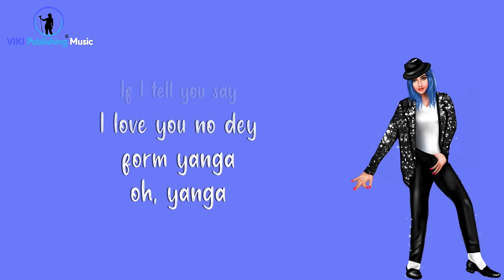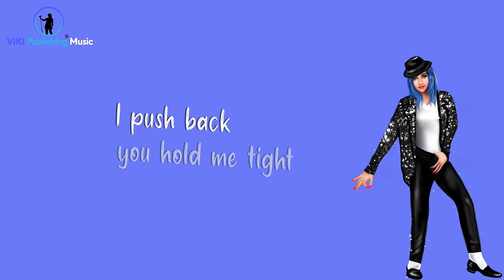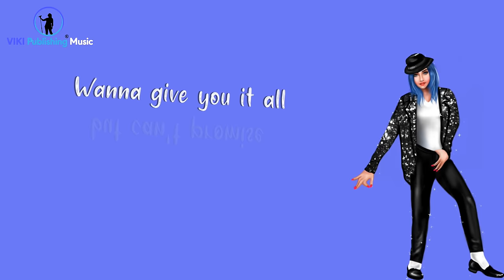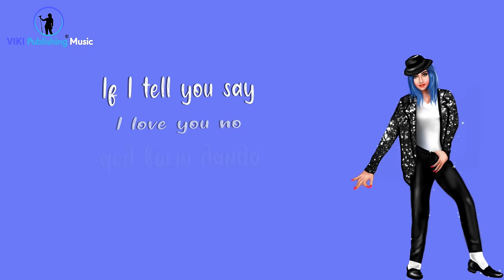Rema & Selena Gomez Calm Down Cover by Marla Malvins | Female Version Cover | Lyric Video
PRESS RELEASE:
Vocalist Marla Malvins Releases Powerful Cover of Rema & Selena Gomez's Calm Down Remix Single
Rema x Selena Gomez  Calm Down Remix Cover by Marla Malvins | Selena Gomez | Female Version Cover | VIKI Publishing | Lyric Video | versión femenina | Versión Mujer | 4K Video | Trending Song | Rema Calm Down Cover | Calm Down Nightcore
This is the very first and best cover of Rema and Selena Gomez  Calm Down Remix

The original "Calm Down" is a song by Nigerian singer Rema, from his debut studio album Rave & Roses (2022). It was released on 11 February 2022, through Jonzing World and Mavin as the album's second single. The song charted across Europe, reaching number one on the Belgian Ultratop 50, Dutch Top 40 and Dutch Single Top 100.

A remix of the song with American singer Selena Gomez was released on 25 August 2022. The new version reached number one on the Billboard US Afrobeats Songs chart and peaked at number five on the Global 200 chart.

Marla's Calm Down song is now streaming worldwide on Spotify, Apple Music, Amazon Music, YouTube,  Deezer, Tiktok, Facebook, Instagram Story Music, Tidal,  Pandora, and more streaming platforms.

Genre:  Nigerian R&B / Afropop / Afro Beat
Language: English
Vocals:     @MarlaMalvins
Label:      @@VIKIPublishing   ® Music, San Francisco, California, USA.
Marla Malvins is signed to VIKI Publishing® Music, San Francisco, California, USA. A place where ideas become reality!

Stay part of the conversation with Marla Malvins on social media.

Credits:
Songwriters: Divine Ikubor (a.ka. Rema), Alexander Osamundiame Uwaifo, Michael Ovie Hunter

LYRICS:
Vibez
Vibez

Another banger
Oh-oh-oh-oh-oh-oh-oh-oh-oh-oh-oh
Baby, come gimme your lo-lo-lo-lo-lo-lo-lo-love-woah-woah-woah-woah-woah
You got me like woah-woah-woah-woah-woah-woah-woah-woah-woah
Shawty, come gimme your lo-lo-lo-lo-lo-lo-lo-love-woah-woah-woah-woah-woah, mm-hmm

Your love